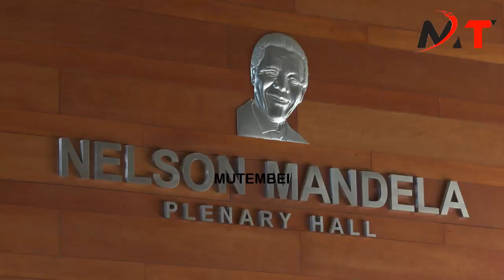SEE WHAT HAPPENED PRESIDENT AT ADIS ABABA ETHIOPIA SUMMIT